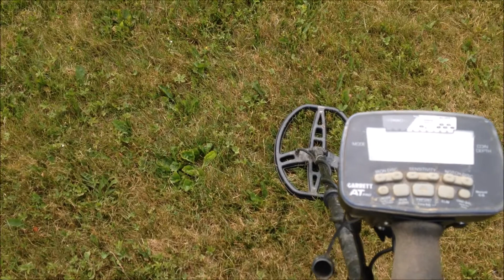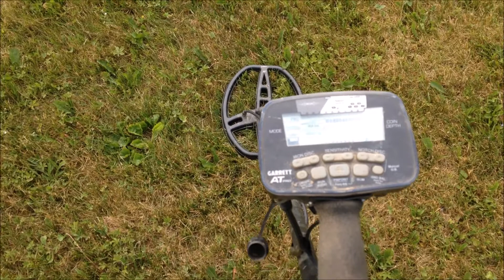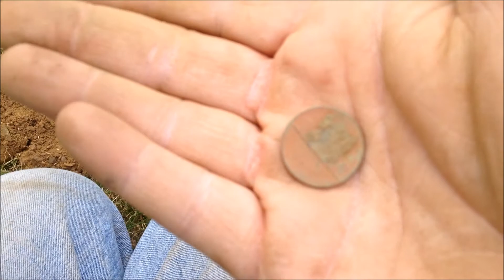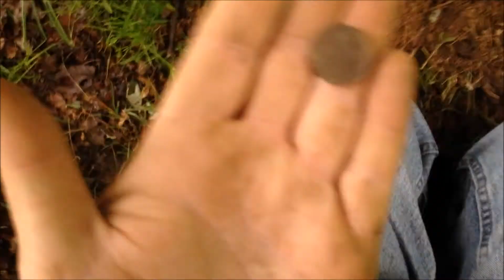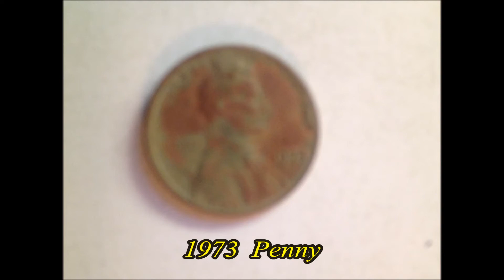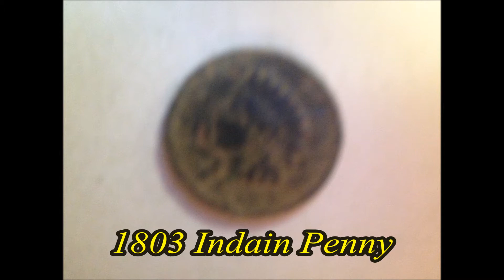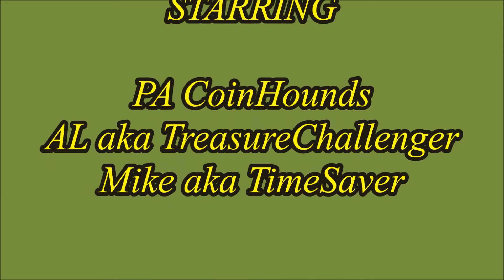Metal Detecting The Iron Park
Detecting the iron park ,Clad , buttons and HAPPY FATHER DAY Sorry guys and gals its a 1883 idian penny not a 1803